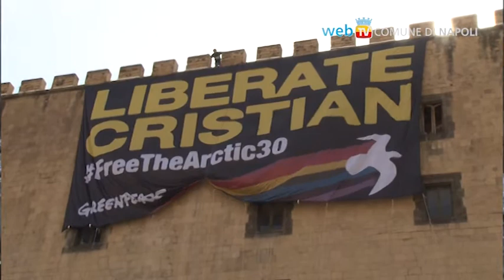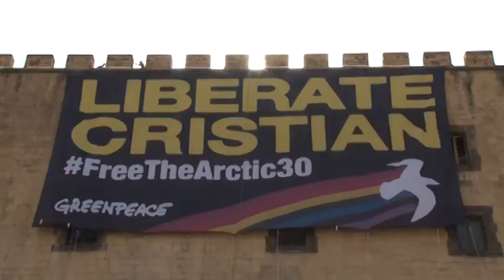Liberare Cristian e gli altri 29 attivisti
Greenpeace: tre giorni di mobilitazione per liberare Cristian. A Napoli uno striscione sul Maschio Angioino.